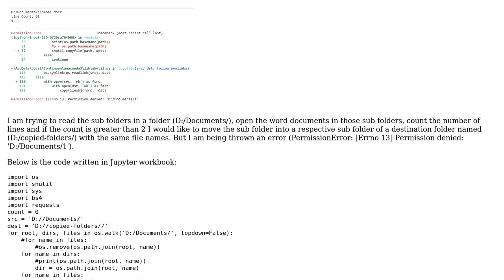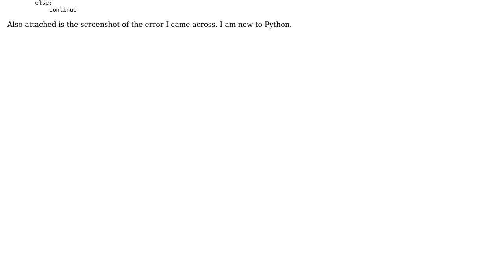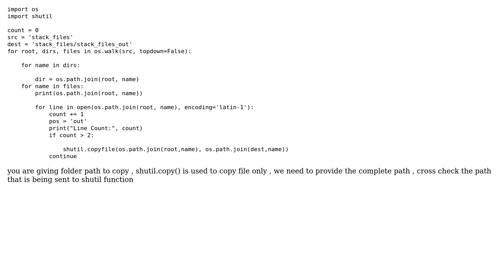Python: PermissionError: [Errno 13] Permission denied: 'D:/Documents/1'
With thanks & praise to God, and with thanks to the many people who have made this project possible! | Content (except music & images) licensed under CC BY-SA | Music | Images & others | With thanks to user user3544220 user manoj yadav and the Stack Exchange Network Trademarks are property of their respective owners. You are responsible for your own actions.